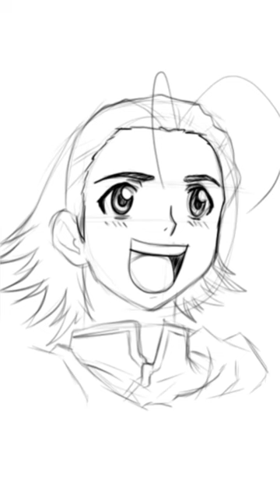Kazuma quick sketch | Digital Drawing